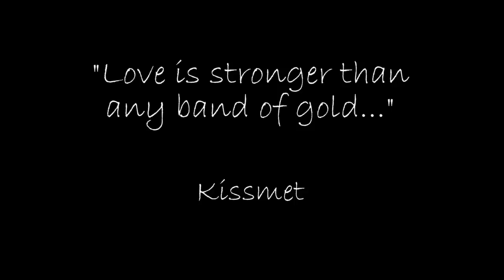Kissmet in the Rainforest - Part 2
Part 2 of Kissmet's gig in the Rainforests of Borneo, July 2011.

Songs:  Govinda, Challa and Heer.

An amazing journey, Kissmet created a storm in the jungle and had a massive party with 1000's of Malaysians and people from all over the world.

The Rainforest World Music Festival has been voted one of the Top 25 International Festivals on the planet and Kissmet was proud to be asked to perform the Headline slot, closing the festival.

The band was voted "Band of the Festival" by several publications and here are some snippets of the reviews:

Time Out, Kuala Lumpur, Malaysia - "Our ultimate favourite was Kissmet -- you've got to have the knack (and guts) to coalesce Bhangra with Led Zeppelin guitar shredding."

The Star of Malaysia - "None induced as much frenzy or screaming as bhangra-rock band Kissmet. Marrying the beat-heavy Punjabi folk music with guitar riffs and wails, the British act was the perfect finale for a festival that saw the coming together of the traditional and the cutting edge."

The Borneo Post - "But it was the closing act by bhangra-rock fusion band Kissmet from the UK which many of the audience members stayed to watch despite the approaching midnight hour. Over the course of two days, the group had created a buzz about their music during various workshop sessions, and this had whetted festival goers' appetite for more. The group did not disappoint, unleashing a wall of infectious rhythm and electric keyboard and guitar driven dance music which set the appreciative crowd off into a moshing and singing frenzy."

The Jakarta Post - "Kissmet, was all about high energy beats and soaring grooves, which descended on the crowd like a house on fire. Led by brothers Ron and Buzz Singh, of Sikh descent, the band's crowd-pleasing set also included fierce guitar riffs to end the festival on wild note."

Bangkok Post - "Kissmet's hard beats quickly captured the crowd's attention and the two brothers with their infectious stage presence worked the audience perfectly."

Juice - "Bhangra rock fusion band Kissmet consisted of 2 Sikh brothers and a band that fused traditional Bhangra songs with rock songs, inspired by the likes of Led Zeppelin and Jimi Hendrix. They weren't joking when they said that they make thousands get off their feet to dance anywhere in the world. So when we saw them close the festival on Sunday night, we wished their set wasn't so short!" -

New Straits Times - "Kissmet took partygoers on a rollercoaster ride with pulsating Punjabi folk vocalisations and beats on the dhol and tabla, melded to raw and edgy rhythms."